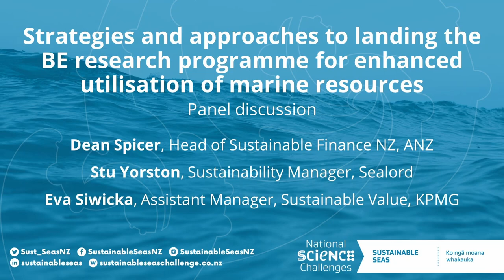Te Au o Te Moana Conference 2023 | Eva Siwicka